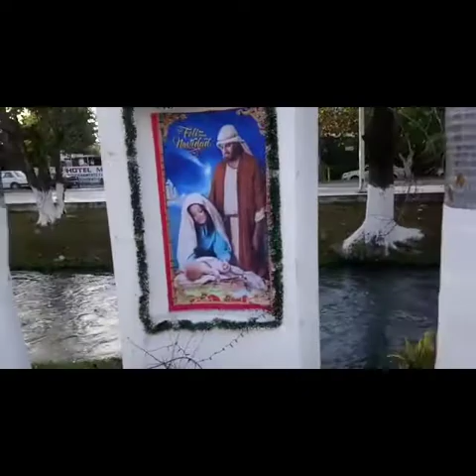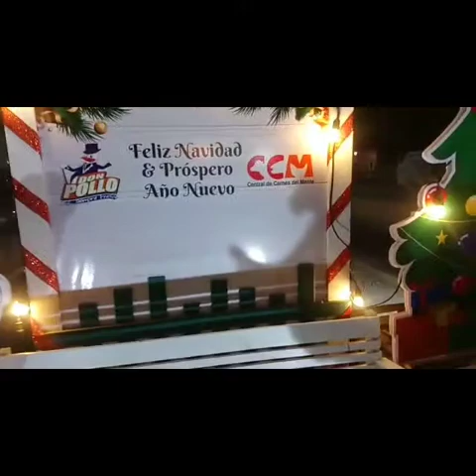calles navideñas ⛄🎄de Mante 📽️🧳💺🛣️